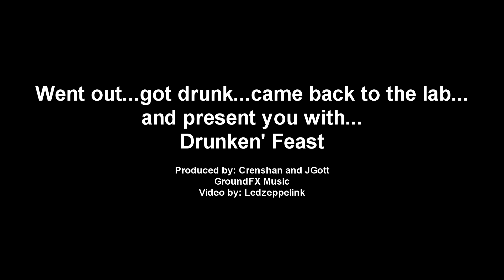JGott Presents: Drunken Feast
just having more fun after drinking at the bar with friends